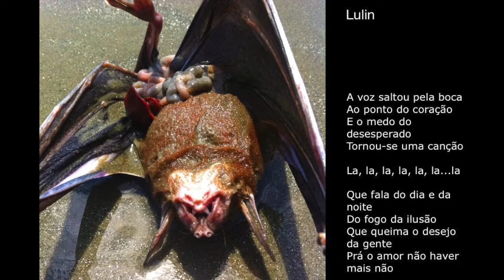HI-BRAZIL - AK1 - lulin